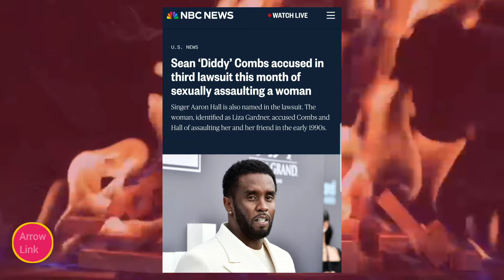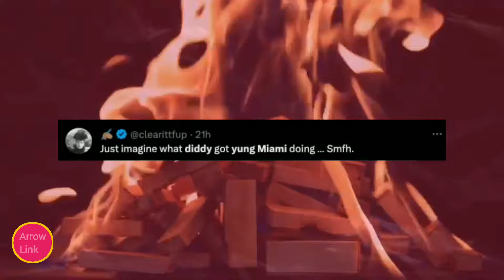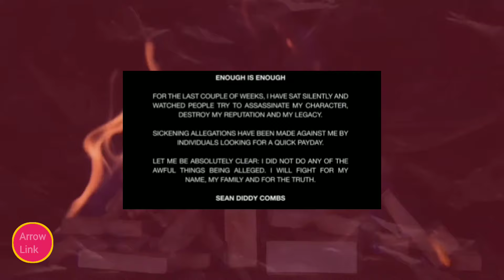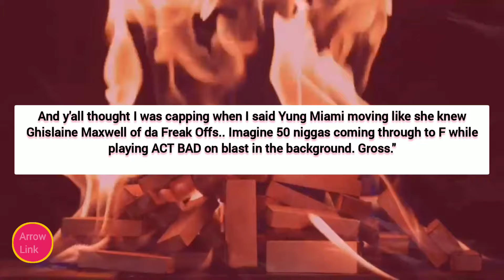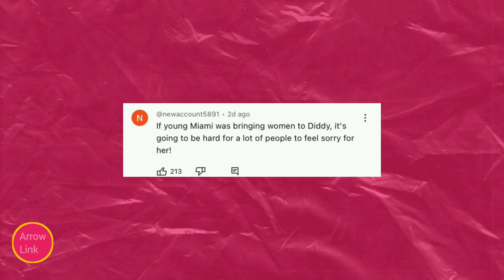Diddy Is Fearing For The Worst | Yung Miami Exposes Him To Save Her Self | Messy Relationship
Diddy's current situation has him worried as he faces serious challenges. Meanwhile, Yung Miami is making moves to distance herself for her own protection. Their past interactions, once seen in a positive light, now bring complications. Yung Miami is actively removing any association with Diddy from her public projects to safeguard her career. This video delves into the unfolding drama, highlighting the steps Yung Miami is taking to stay clear of trouble and how this situation is causing concern for Diddy.